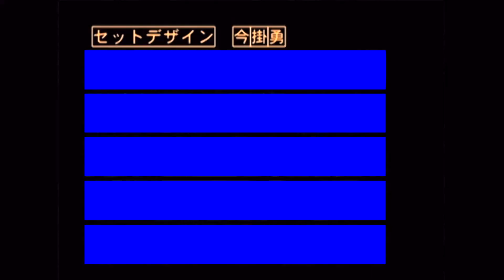COWBOY BEBOP - GROSSETO EDITION